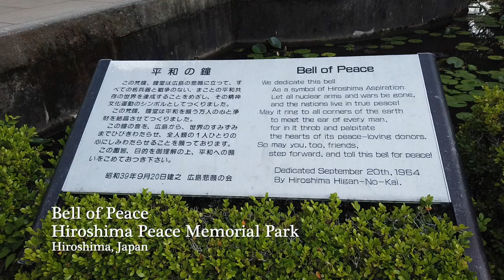Hiroshima, Japan - Hiroshima Peace Memorial Park - Bell of Peace (2019)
Hiroshima Peace Memorial Park (広島平和記念公園 Hiroshima Heiwa Kinen Kōen) is a memorial park in the center of Hiroshima, Japan. It is dedicated to the legacy of Hiroshima as the first city in the world to suffer a nuclear attack, and to the memories of the bomb's direct and indirect victims (of whom there may have been as many as 140,000). The Hiroshima Peace Memorial Park is visited by more than one million people each year. The park is there in memory of the victims of the nuclear attack on August 6, 1945. On August 6, 1945 the US dropped an atomic bomb on Hiroshima Japan. The Hiroshima Peace Memorial Park was planned and designed by the Japanese Architect Kenzō Tange at Tange Lab.

The location of Hiroshima Peace Memorial Park was once the city’s busiest downtown commercial and residential district. The park was built on an open field that was created by the explosion. Today there are a number of memorials and monuments, museums, and lecture halls, which draw over a million visitors annually. The purpose of the Peace Memorial Park is to not only memorialize the victims, but also to establish the memory of nuclear horrors and advocate world peace.

There are three Peace Bells in the Peace Park. The smaller one is used only for the Peace Memorial Ceremony. Except that day, it is displayed in the east building of Hiroshima Peace Memorial Museum. The more well-known Peace Bell stands near the Children's Peace Monument and consists of a large Japanese bell hanging inside a small open-sided structure. The Peace Bell was built out in the open on September 20, 1964. The surface of the bell is a map of the world, and the "sweet spot" is an atomic symbol, designed by Masahiko Katori [1899–1988], cast by Oigo Bell Works, in Takaoka, Toyama. The inscriptions on the bell are in Greek (γνῶθι σεαυτόν), Japanese, and Sanskrit. It is translated as "Know yourself." The Greek embassy donated the bell to the Peace Park and picked out the most appropriate ancient Greek philosophical quote of Socrates. The Sanskrit text is a quotation from Longer Sukhāvatīvyūha Sūtra which was attested by the Indian ambassador. The Japanese text was provided by a university lecturer.